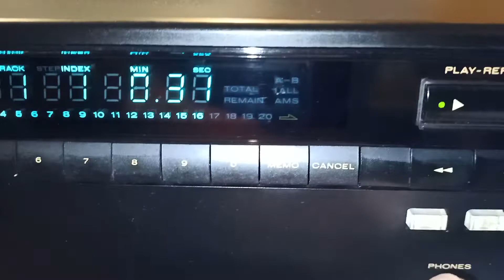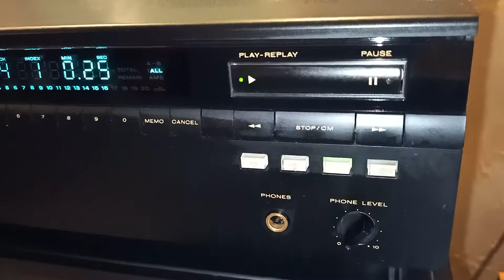-sold- MARANTZ CD 60 remote and original packaging DrX